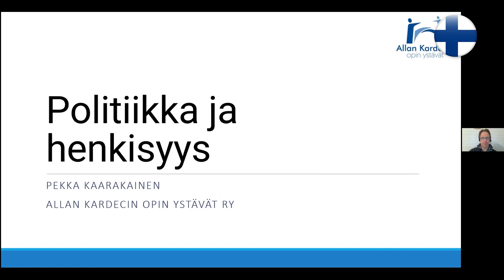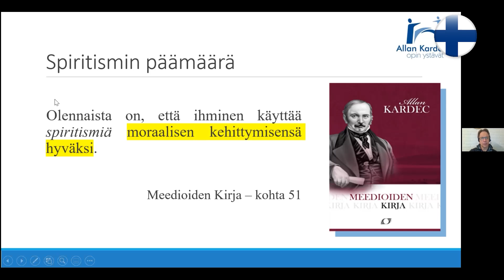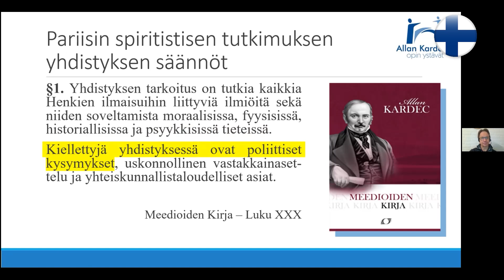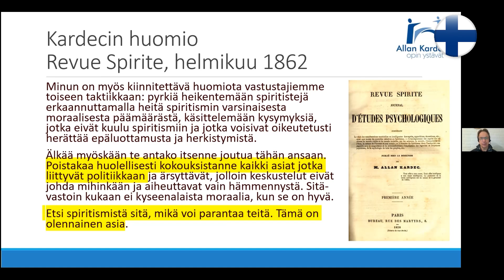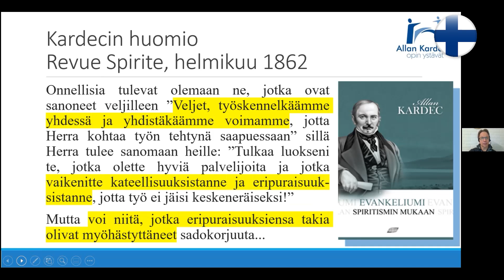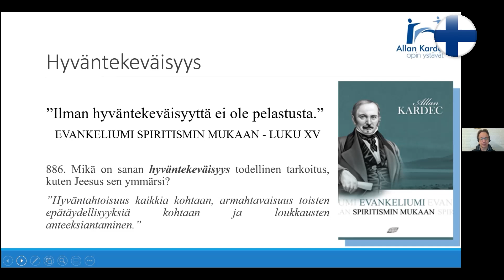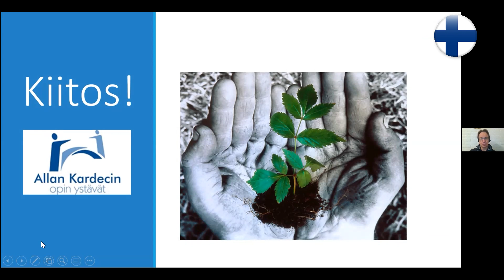POLÍTICA E ESPIRITUALIDADE - FINLÂNDIA - MÊS ESPÍRITA MUNDIAL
APRENDA COMO ASSISTIR AOS VÍDEOS DO MÊS ESPÍRITA MUNDIAL COM LEGENDAS EM ESPANHOL, FRANCÊS, INGLÊS OU PORTUGUÊS
No Brasil, popularmente se diz que política e religião não se discutem e conforme o debate se torna mais polarizado, as divergências de pensamento político podem se transformar em violências verbais e físicas e o rompimento de relações pessoais. O que pode parecer um fenômeno muito recente, já era objeto de preocupação de Allan Kardec explicitada nos objetivos da formação da Associação Parisiense de Estudos Espíritas. Neste vídeo, o Mês Espírita Mundial te leva à Finlândia para ouvir Pekka Kaarakainen, que esclarece quais eram os pensamentos do codificador da filosofia espírita sobre a relação da política e espiritualidade.

O Mês Espírita Mundial continua!

👉 Deixe o seu like e comentário no vídeo de hoje.

➡ QUER AJUDAR A TV A CONTINUAR COM ESSE TRABALHO?